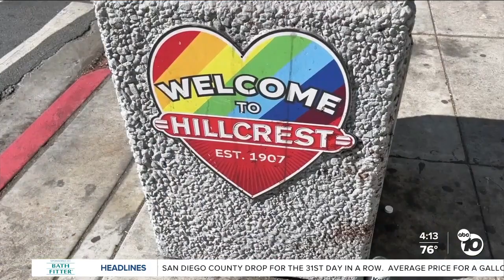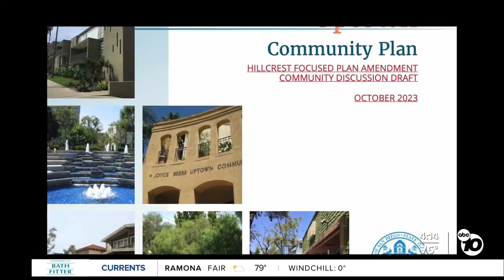Will there be more high-rise buildings in Hillcrest?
Earlier this month, the city released its long term land-use plan for Hillcrest and surrounding neighborhoods. It includes converting several busy streets to one way.